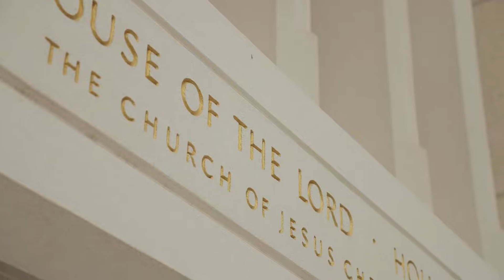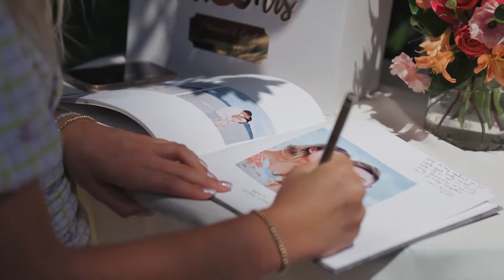Our Wedding | San Diego Botanical Gardens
The day I have been dreaming about since I was a little girl is finally here!